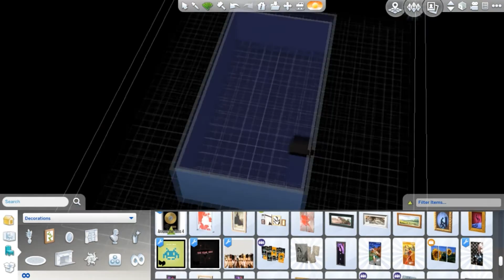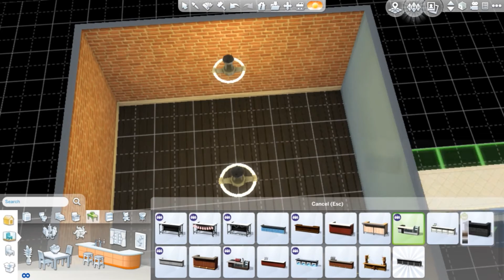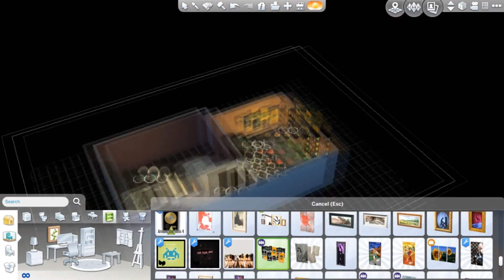Sims 4 Speed Build | Town House Collab - ThunderSunGamer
♦In this video: I furnish a house made by ThunderSunGamer, this an awesome collab so her links will be down below

➝Origin Username: UltimateSims3Fan

Credit to:
This Awesom Remix Was By: